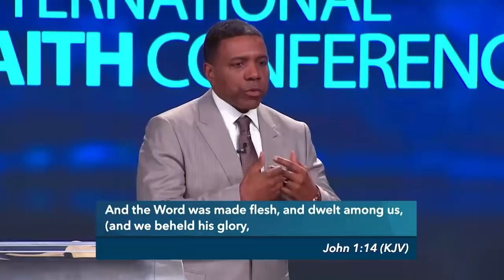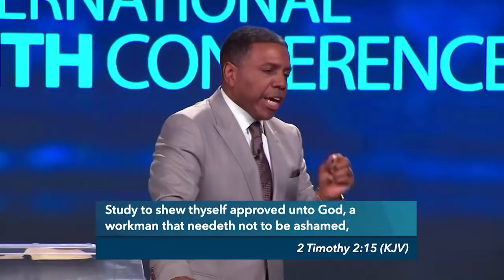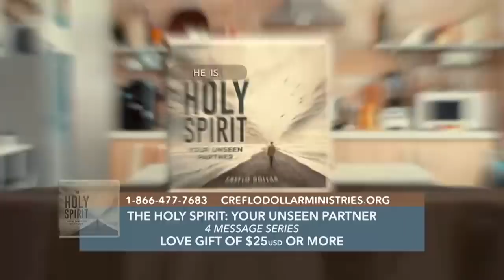The Holy Spirit: The Administrator of the New Covenant